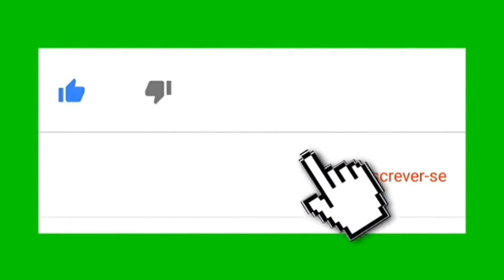(ETS2 1.30)NOVA SCANIA TANDEN TUNADA (part I)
(PARTE II) COLOCAREI LINK NA DESCRIÇÃO OBRIGADO A TODOS !